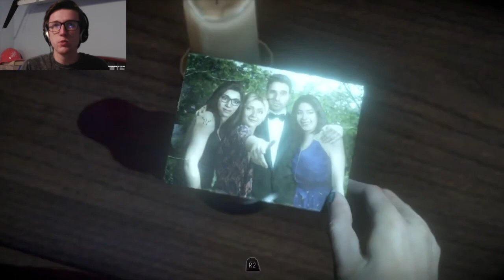I CAN'T TAKE IT ANYMORE!!! | Until Dawn - Part 6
In this episode, we play as Matt and Emily as we try to find a way to call for help after speaking to Chris and Ashley and hearing what's been going on! And oh boy, one of these two characters is driving me off the walls I can't take it anymore...